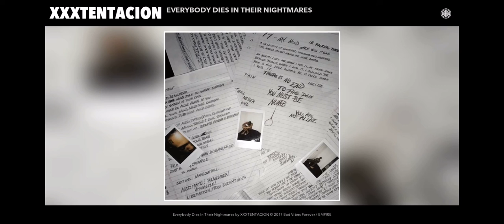XXXtentacion everybody dies in their nightmares Rest In Peace legend 🙏🙏🙏😭😭😭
Rip xxxtentacion